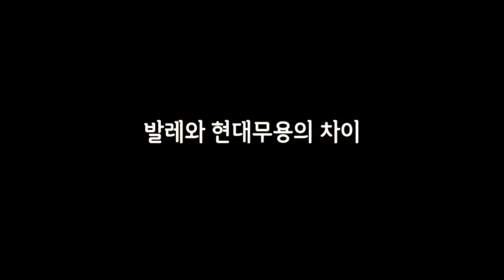현지가 설명하는 현대무용 :-D | 그림자를 이용한 움직임 | 무용수 이윤희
안녕하세요 K Ballet TV입니다 :D
오늘은 현대무용 이윤희씨의 움직임을 보여드리려 합니다.
앞으로 발레, 더 넓게는 무용에 관한 전반전인 콘텐츠를 다룰 예정입니다.